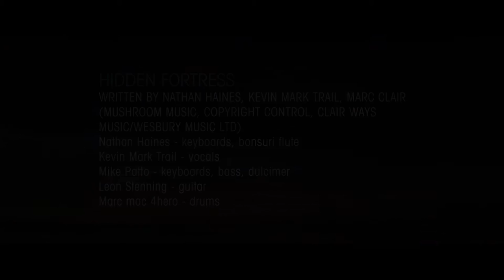Nathan Haines - Hidden Fortress feat. Kevin Mark Trail